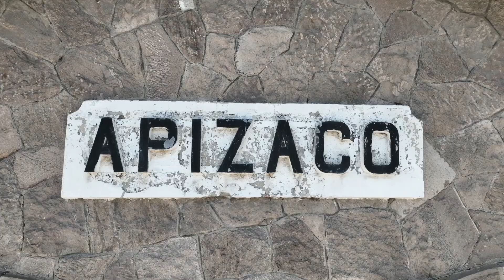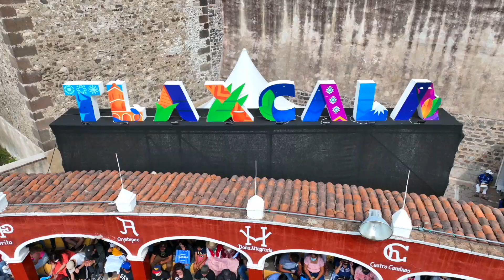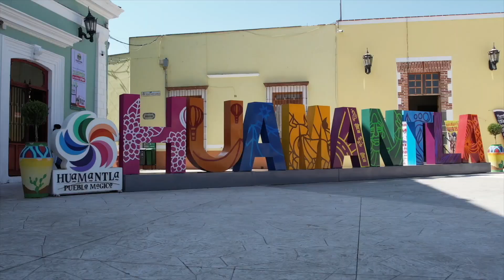Entrevista a Lorena Cuéllar Cisneros, Gobernadora de Tlaxcala